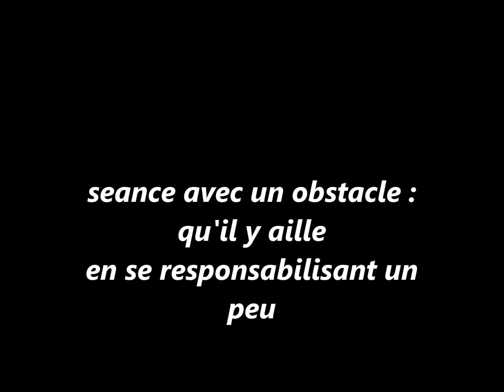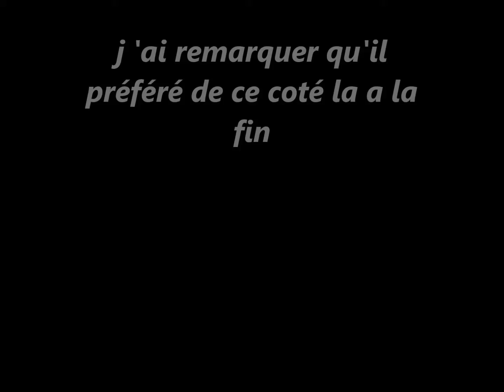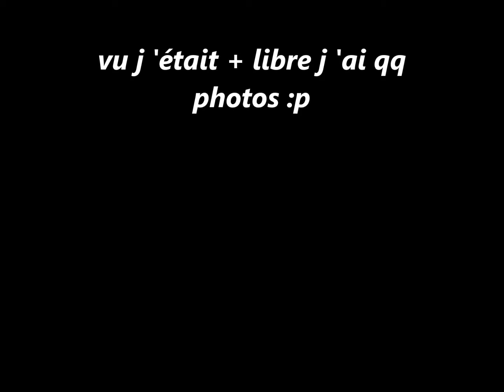séance avec un obst en liberté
Voici une séance ou je voulez qu'il aille sauter de lui meme et se responsabilise un peu , au début top quand l 'obstacle est coté barrière , par contre dés que j 'ai mi l obstacle au milieu , sa c 'est un peu compliqué du coup mais je crois qu'il voulez jouer lol . Je l 'aide + mais il préférer une main que j ai remarqué qu' a la fin car il y aller carrément de lui même a l autre.Je pouvez du coup prendre photo en même temps comme avec l obstacle coté barrière vu forcement je le laisser se responsabilisé sa aide et pratique , je pouvez filmer en posant caméra , prendre photo ( bon elles sont pas terrible , il saute pas top vu c est bas et moi vu je regarder même temps s il sauter du coup bonnnnn :p) . Pour une première séance de ce type plutôt pas mal je trouve émoticône smile